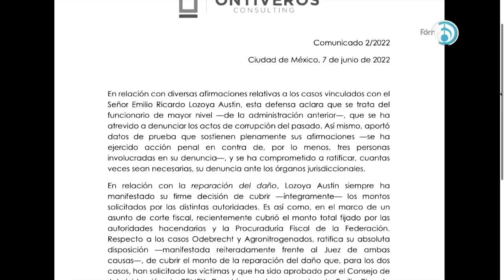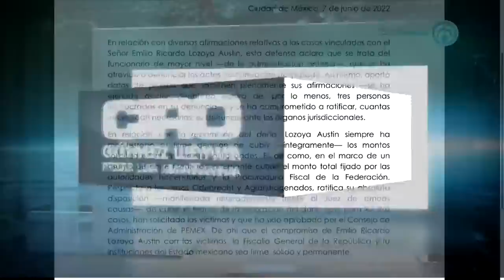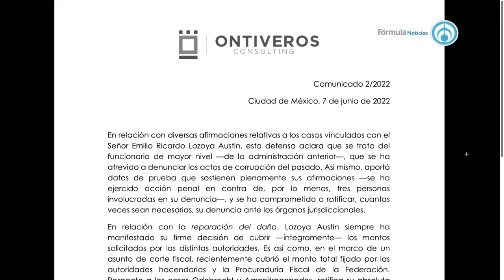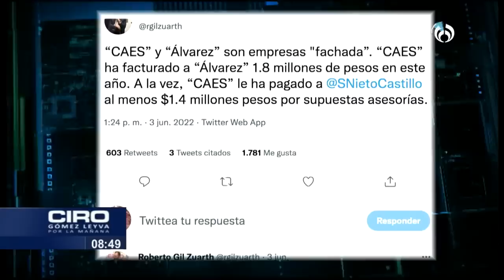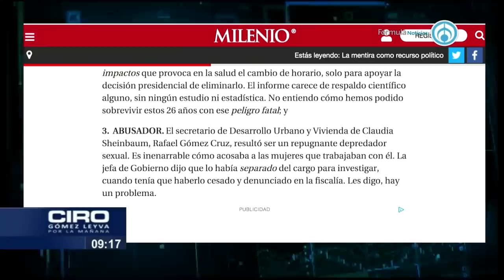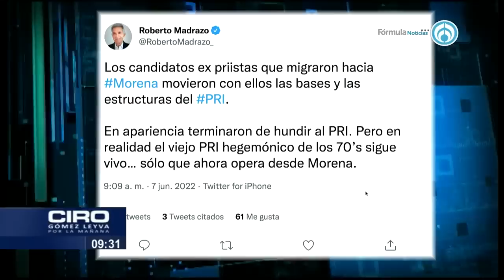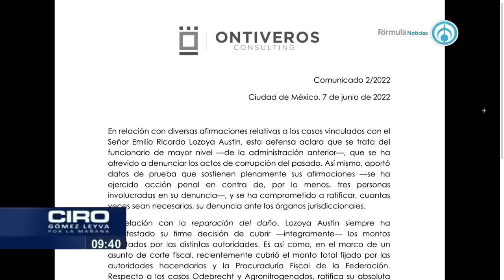El PRI tiene camino difícil rumbo a próximas elecciones | PROGRAMA COMPLETO | 07/06/2022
Este 7 de junio, el abogado Roberto Gil Zuarth habló sobre los resultados de las elecciones que se llevaron a cabo el 5 de junio en seis estados de la República. Con relación a las elecciones que vienen el siguiente año para Coahuila y el Estado de México, el abogado comentó que a su percepción, el PRI se juega más que dos gubernaturas, incluso, podría jugarse la existencia misma del partido. Por otra parte, el abogado presentará denuncias penales contra Santiago Nieto por irregularidades patrimoniales y financieras. En otras noticias, Los daños provocados al erario en el caso Odebrecht pueden ser reparados si el dinero lo tiene Emilio Lozoya, así lo explico el exsenador Roberto Gil Zuarth. Esto y más en Ciro Gómez Leyva por la Mañana.

Grupo Fórmula